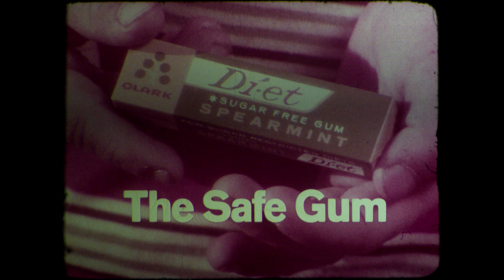𝐃𝐢𝐞𝐭 𝐂𝐡𝐞𝐰𝐢𝐧𝐠 𝐆𝐮𝐦 𝐓𝐕 𝐀𝐝 𝟒𝐊 - 𝟏𝟔𝐦𝐦 𝐓𝐫𝐚𝐧𝐬𝐟𝐞𝐫 - 𝐂𝐚𝐧𝐨𝐧 𝐄𝐎𝐒 𝐌 - 𝐌𝐚𝐠𝐢𝐜 𝐋𝐚𝐧𝐭𝐞𝐫𝐧 - 𝐃𝐚𝐕𝐢𝐧𝐜𝐢 𝐑𝐞𝐬𝐨𝐥𝐯𝐞